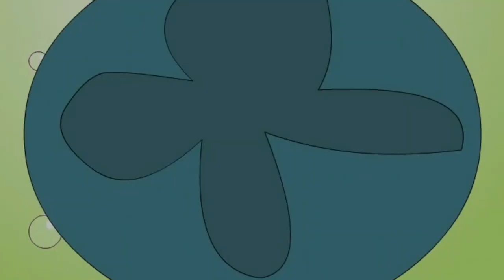Kanamama Ki Kahaniya | Junglee Bhoot | जंगली भूत | Hindi Cartoon | Animation Story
Junglee Bhoot (जंगली भूत) :
The bamboo forest on the way to the village of Shibpur was believed to be haunted. The ghosts there snatched away food and money the people carried. The village head-man realized that something was wrong. Than what happened... plz watch it and comment us..